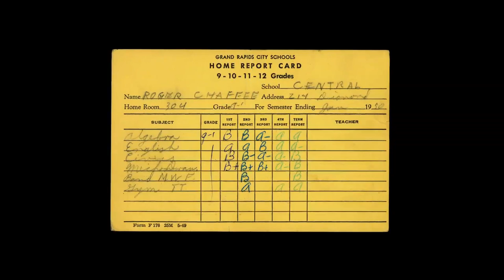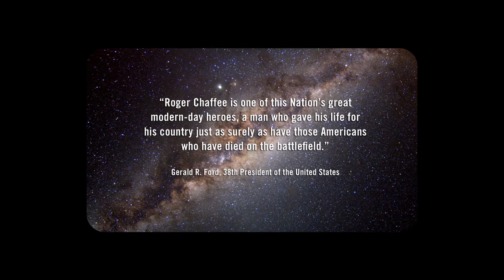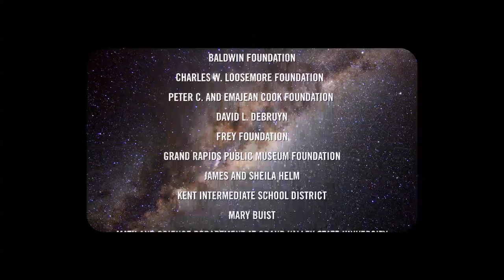Chaffee Planetarium Installation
Thanks to the great team at Genesis, Inc.
Special thanks to Olaf Richter
Edited by Dave Wruck
Featuring the inimitable voiceover of Jeff Jones
This immersive film mixed in 5.1 can be seen in the newly updated Roger B. Chaffee Planetarium in Grand Rapids.
Located within the Grand Rapids Public Museum, the Chaffee Planetarium is named after the Grand Rapids-born astronaut who lost his life in the 1967 Apollo 1 spacecraft fire.
Library music, sound design and 5.1 surround mix by alcheh&hunt.